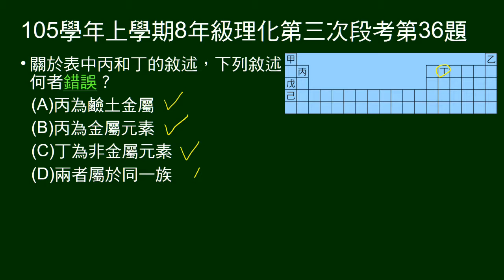105學年上8年級理化三段第36題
35～37題為題組。
給標示六元素的週期表，問關於同一橫列兩元素，敘述何者錯誤。